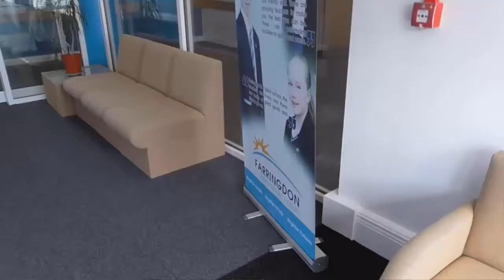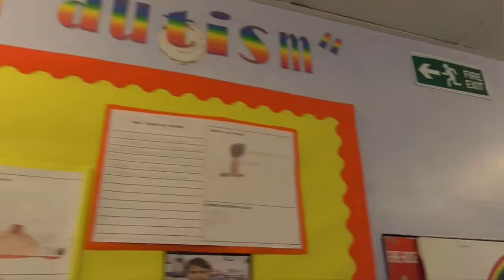Farringdon Community Academy 2017 Promotional Video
Farringdon Community Academy is a co-educational secondary school with academy status, located in the suburb of Farringdon in Sunderland, Tyne and Wear, England. The school was built along with the estate of Farringdon in 1956. Wikipedia
Address: Allendale Rd, Sunderland SR3 3EL
Number of students: 885
Staff: 88
Gender: Mixed-sex education
Farringdon Community Academy is a co-educational secondary school with academy status, located in the suburb of Farringdon in Sunderland, Tyne and Wear, England.

The school was built along with the estate of Farringdon in 1956. The school has undergone a number of changes, including the construction of new blocks of classrooms and a sports hall. It currently[when?] has 885 students.

It once acted as the main secondary school for the suburbs of Farringdon, Doxford Park, Silksworth and East Herrington. Its catchment area was reduced in 2003 following the completion of The Venerable Bede Church of England School in Tunstall.

In 2002, the school became the site of the Farringdon Jubilee Centre, a community centre for the residents of Farringdon partly funded by the school. The building includes facilities such as training rooms, computers and a crèche. It offers training and courses to local residents and is a meeting point for local residents and community groups. It hosts a regular community day four times a year, hosting the army, the RAF and many other organisations there.

Following the Education Act (2002), Farringdon became a specialist Sports College, which had always been a focus of the school in the past. Formally, it became known as a Farringdon Community Sports College. As a result, floodlit tennis courts and a pavilion with a dance studio and a large multi-gym have been built.

The school converted to academy status on 1 July 2013 and was renamed Farringdon Community Academy.